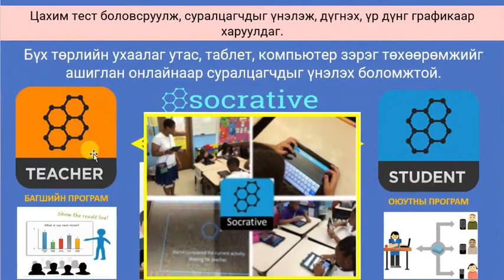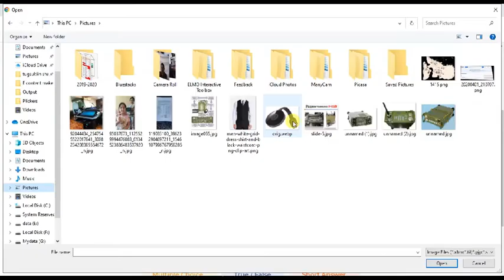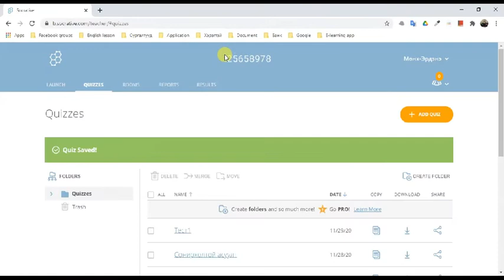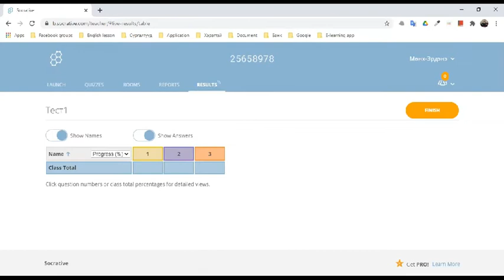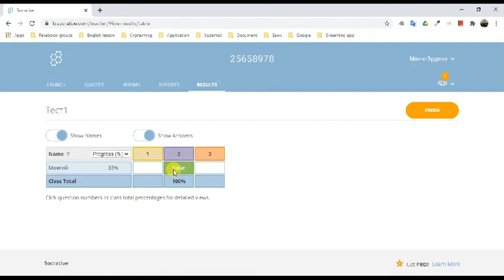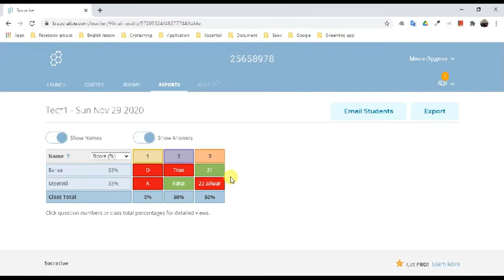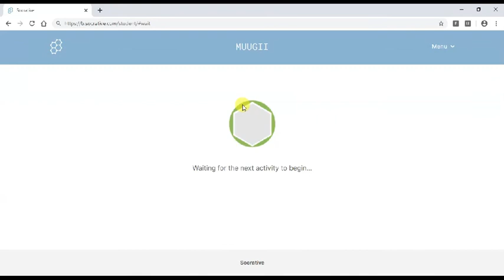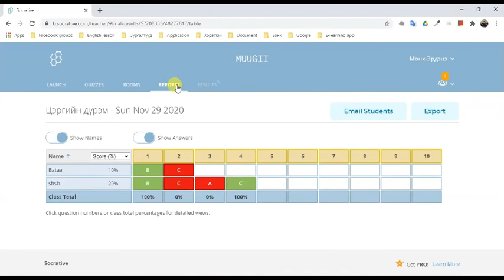ОНЛАЙН ШАЛГАЛТ АВАХ (Socrative)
Энэхүү програм нь цахим тест боловсруулж, суралцагчдыг үнэлэж, дүгнэх, үр дүнг графикаар харуулдаг. Бүх төрлийн ухаалаг утас, таблет, компьютер зэрэг төхөөрөмжийг ашиглан онлайнаар суралцагчдыг үнэлэх боломжтой. Энэ нь танд шинэ видео хичээлүүд орох болгонд хамгийн түрүүнд очих болно. БАЯРЛАЛАА